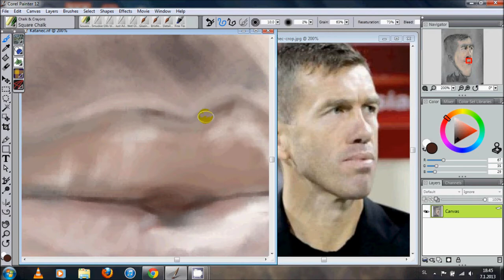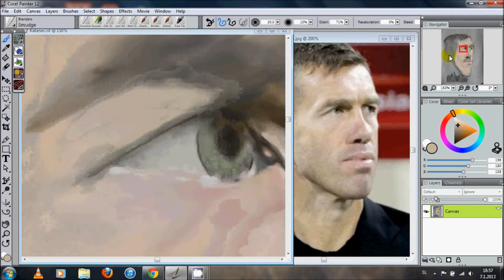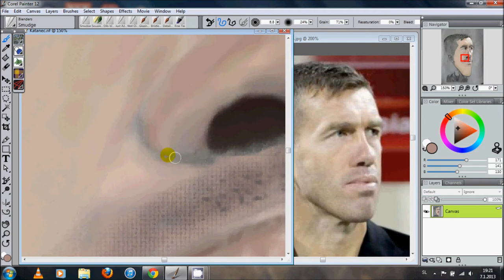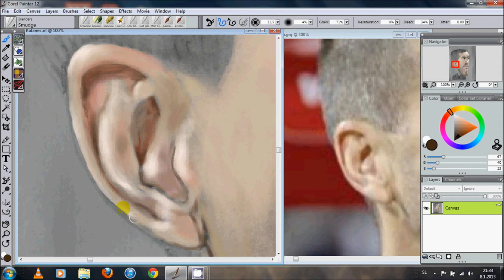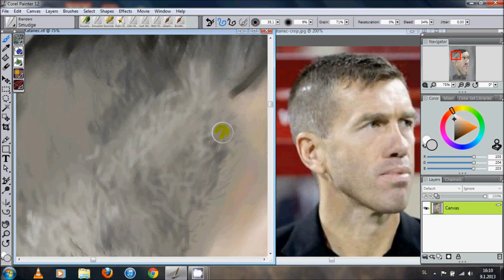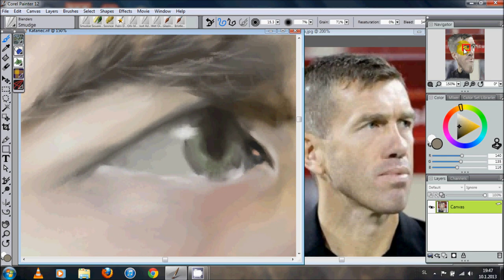Corel Painter 12 Caricature - step by step Part 2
The Picture is a caricature of Srečko Katanec. He is a head coach of Slovenian national football team